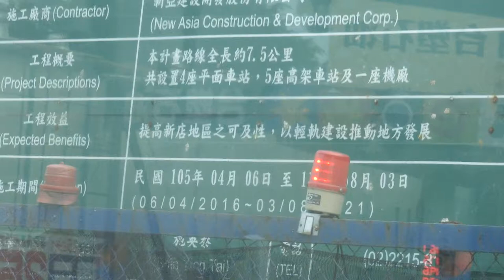|交通迷天地| [臺北客運] 棕7 往臺北市政府 KKA-1231 薏仁坑~頂城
拍攝日期: 2020年5月1日
拍攝路線: 棕7
車號: KKA-1231
車況: 待發